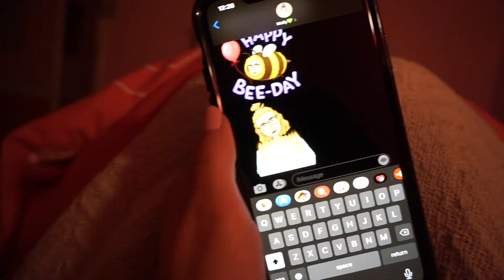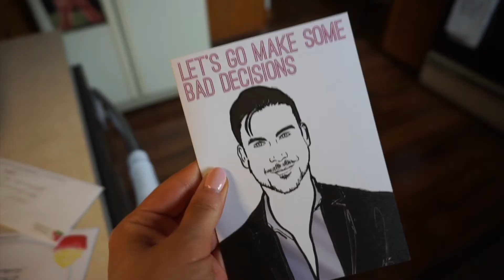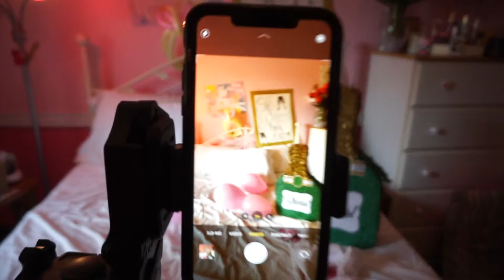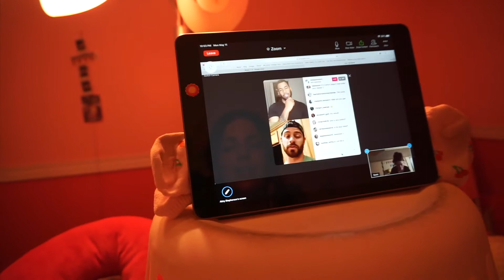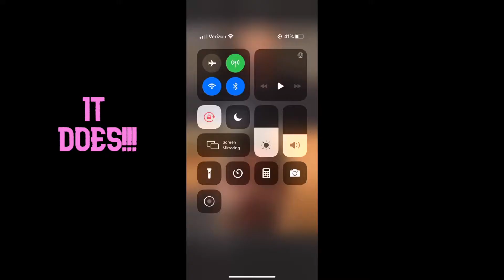30th Birthday in L0CKD0WN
Quarantine couldn't stop the fun!  This birthday felt extra special to me.  I'm so excited to be 30!!!  It sounds so cool haha
Thank you all of my amazing friends and family for making this day so fricken fun.  I love you all!